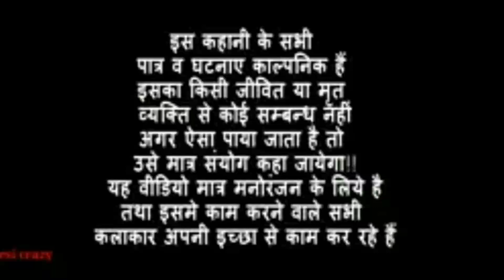MISSION, IAS/Part:1//THE ROYAL BROTHER//TRB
Hello friends👭👬👫
THE ROYAL BROTHER//TRB
Edit by//Suhaib choudhary
support by//Zishan&Zubair
and All TRB members
wuhancity lockdownindia upsc #lbsann
Thank🙏💕 bhaioo